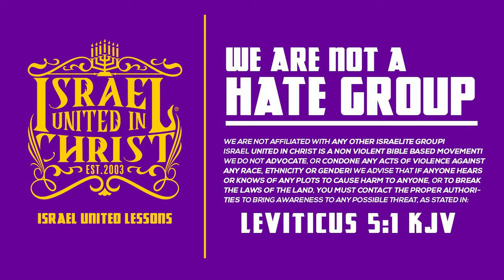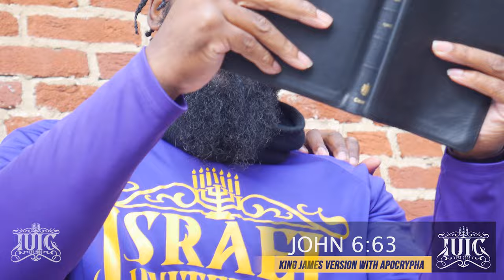Old Fool Exposed By The Prophets